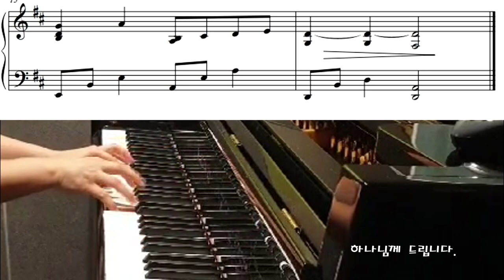헌금송 반주 - 지금 내가 가진 것을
주일학교 헌금송입니다.

[지금 내가 가진 것을]
하나님께 드립니다
하나님 나라 위하여
아름답게 쓰이는 예물이니
즐거운 마음 감사한 마음으로

작사:송세라
작곡:김주애
편곡:김경진